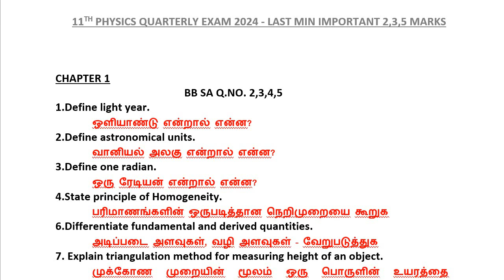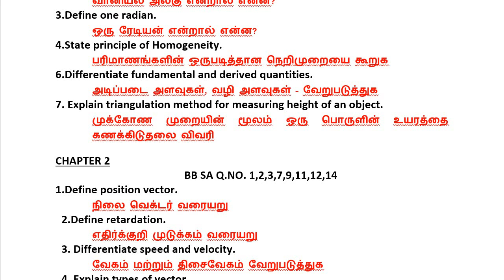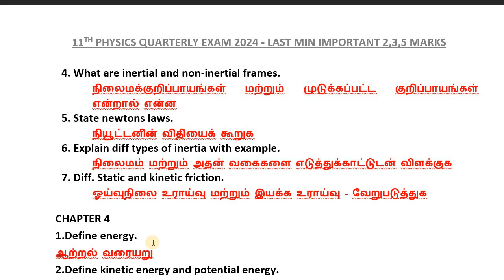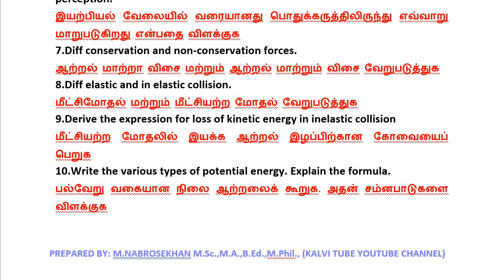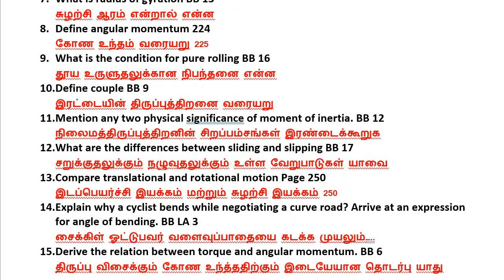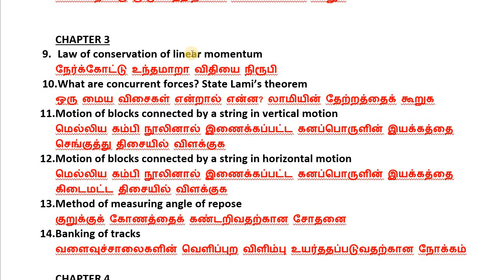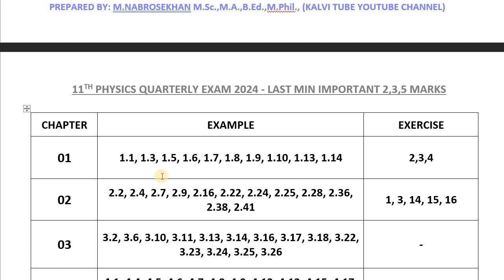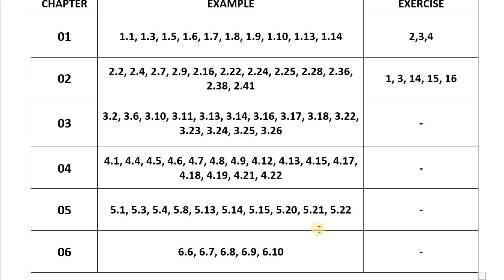11th Physics Quarterly Important Questions 2024 | 11th Physics Confirm 2m,3m,5m Questions 2024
Hi students,

This video shows Important Questions for Quarterly Exam 2024.